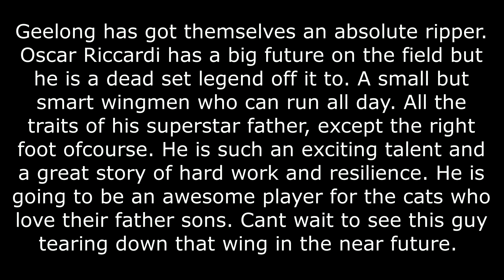Into the Fire Ep 364 Oscar Riccardi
Geelong has got themselves an absolute ripper. Oscar Riccardi has a big future on the field but he is a dead set legend off it to. A small but smart wingmen who can run all day. All the traits of his superstar father, except the right foot of course. He is such an exciting talent and a great story of hard work and resilience. He is going to be an awesome player for the cats who love their father sons. Cant wait to see this guy tearing down that wing in the near future.